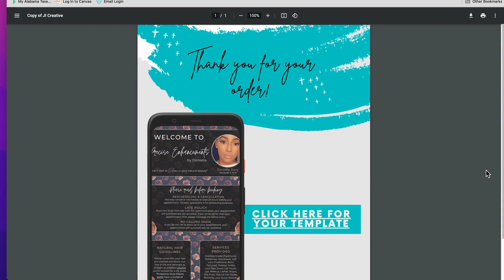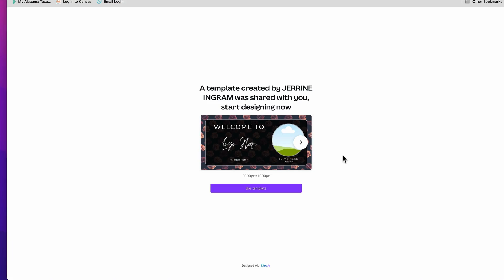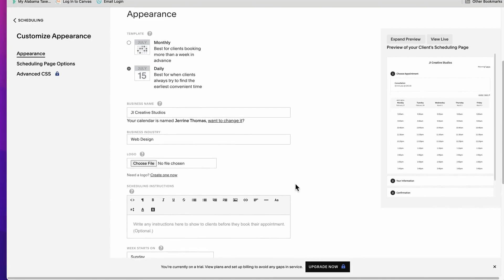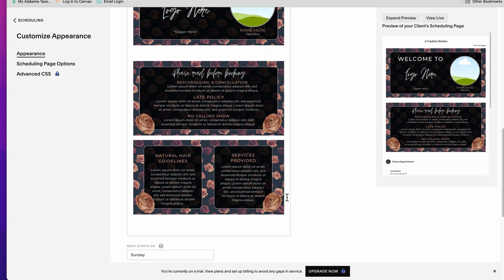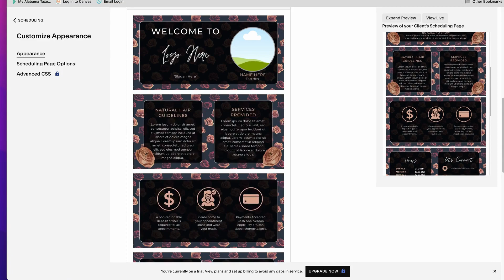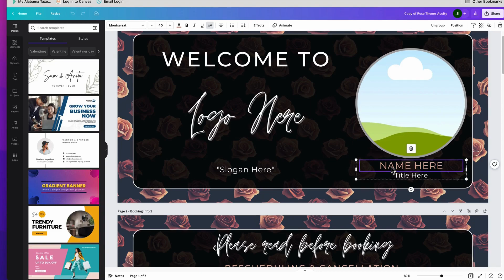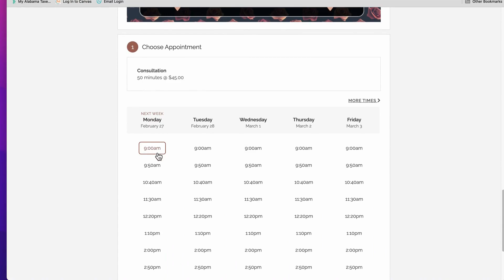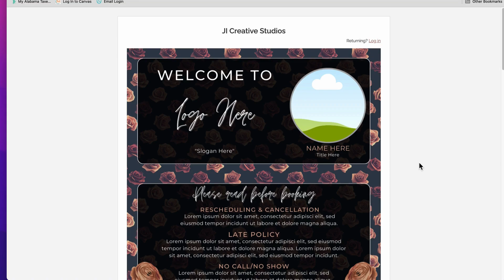YouTube How To Download and Upload Acuity Website to Acuity Scheduling Site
In this video, I show you step-by-step how to download a canva acuity website template and how to upload the design into your acuity scheduling website.

If you like the template that you saw in the video, you can find the link to purchase